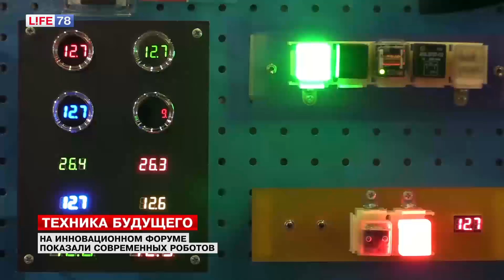Life78 ознакомился с лучшими новинками робототехники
В вашем доме могут легко появиться робот-повар, робот-футболист или робот-няня.